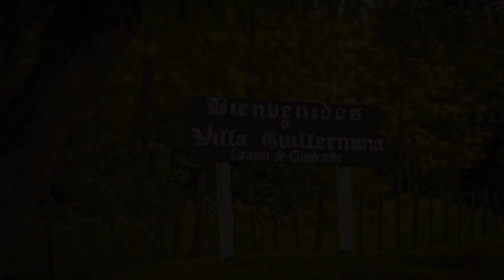A Villa Guillermina (Chamamé)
Videoclip realizado con el Dúo Tucumán.